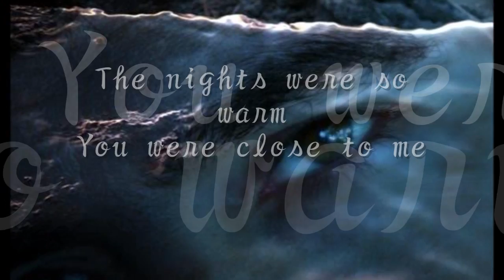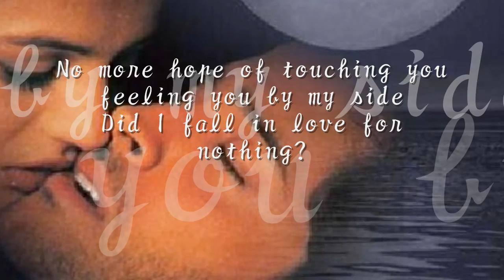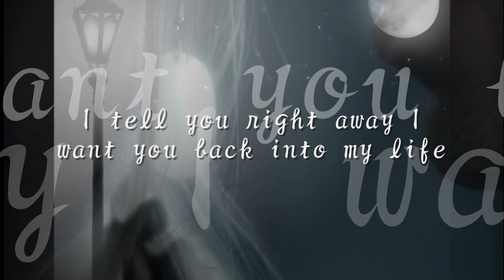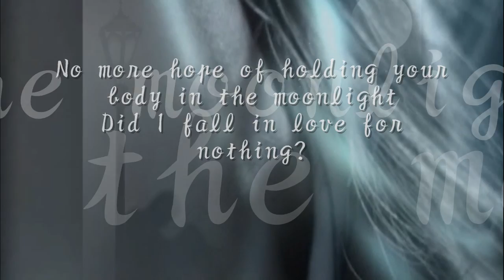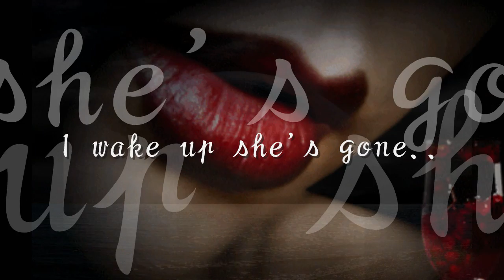Was It Nothing At All by Michael Damian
A sad love song from one of my favourite CDs.

We are all travellers along this path call Life
Sometimes we hate
And sometimes we love..
But we have to remember that..
Love and Hate is only separated by a very fine line
A single step into either direction will
Make you weep
Out of Joy
Or
Out of pain..
Both emotions will leave foot prints in our hearts
And yet both emotions should be cherished
One for the lessons it rendered
and the other for the joy it brings!

_Michiko Aug 5th 2009_

For you who are in pain, let me offer a warm hug, a soft word, and a pair of empathetic ears for which to listen. And with God's blessings, one day, you will heal; and will find love again.

**Lyrics**

Driving in the car
With the wind runnin' through your hair
I reach for you now
But you're not there

It was perfect time
A perfect place for us to be
The nights were so warm
You were close to me
Was it nothing at all?

No more hope of holding your body in the moonlight
Did I fall in love for nothing?
No more hope of touching you feeling you by my side

The music can play
As the sun started to fade
Our dream vacation
Was in my mind

I thought I heard you call my name
I wake up, she's gone
There's no one to blame

I tell you right away
I want you back into my life
But if you don't find the way
I would dream of you tonight